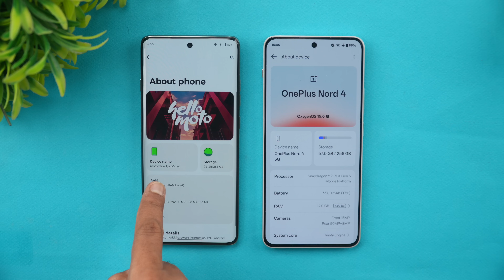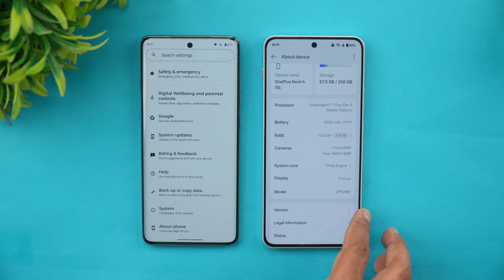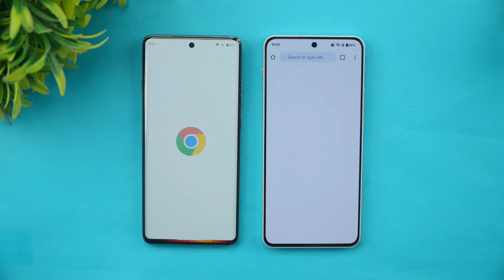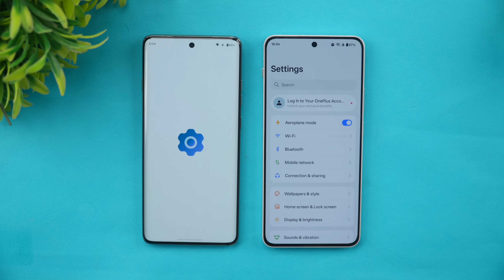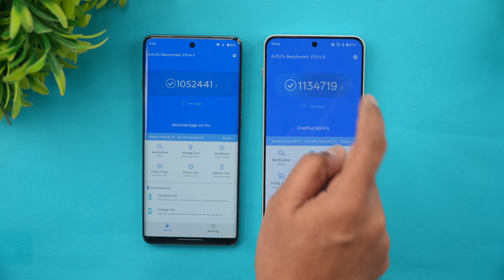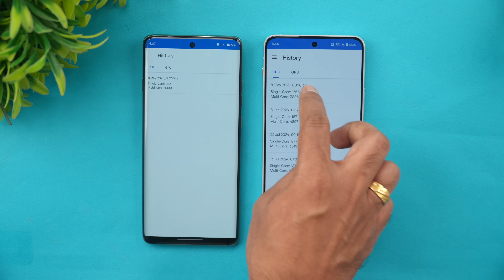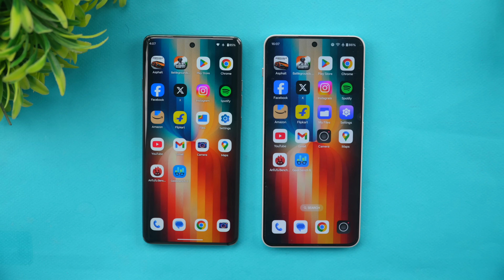Moto Edge 60 Pro vs OnePlus Nord 4 Speedtest Comparison | AnTuTu | Geekbench